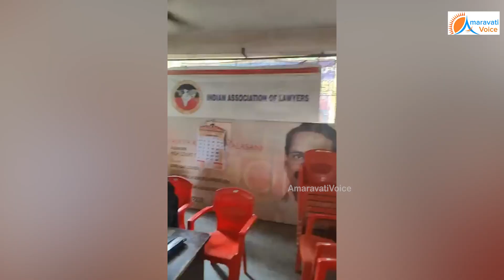చంద్రబాబు బెయిల్ మీద ష్యూరిటీ సంతకాలు చేయటానికి, విజయవాడ కోర్టుకు వచ్చిన టిడిపి నేతలు | Chandrababu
చంద్రబాబు బెయిల్ మీద ష్యూరిటీ సంతకాలు చేయటానికి, విజయవాడ కోర్టుకు వచ్చిన టిడిపి నేతలు